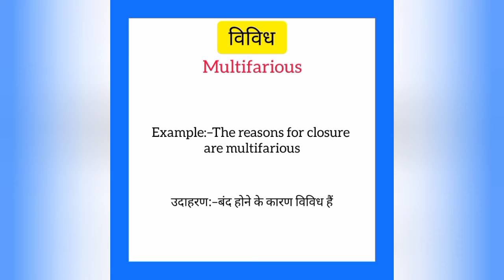Vividh ko english mein kya kahate hain | विविध को इंग्लिश में क्या कहते हैं | Multifarious meaning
Vividh ko English me kya kahate hain
Vividh को इंग्लिश में क्या कहते है

विविध को इंग्लिश में multifarious कहते हैं
Vividh ko English mein multifarious kahate hain